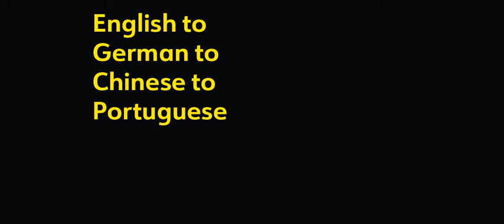Translator Theater: The Goonies (1985) Mikey's Speech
An idea inspired by (read: basically stolen from) Paul F. Tompkins's Google Voice Theater, I took this scene and ran the script through Google Translator from English to German to Chinese to Portuguese to Swahili to Danish and back to English. Here are the results.